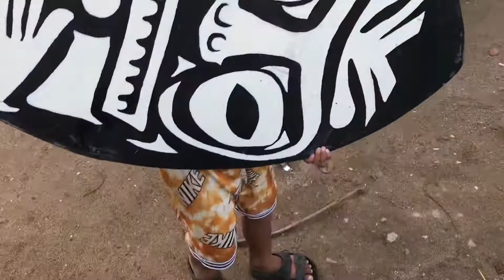SKIMBOARDING CAWAYAN CATARMAN NORTHERN SAMAR(raw footages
Kids enjoying skimboarding in cataogan .skimboarding in northern samar is progressively getting big .